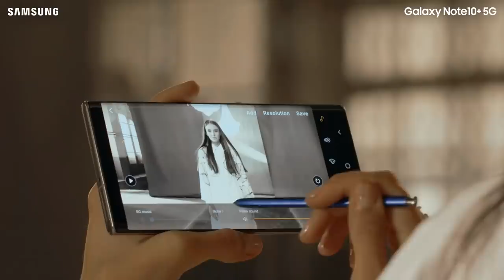Galaxy Note10+ 5G - مونتاج فيديو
.صوّر. حرّر. شارك. تعرف على كيفية استخدام استوديو متكامل للمونتاج في هاتفك